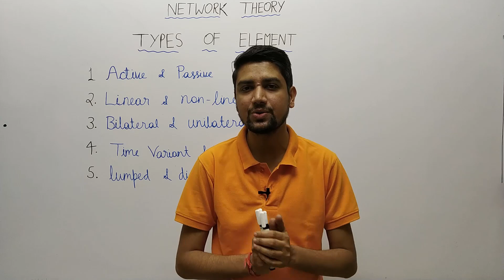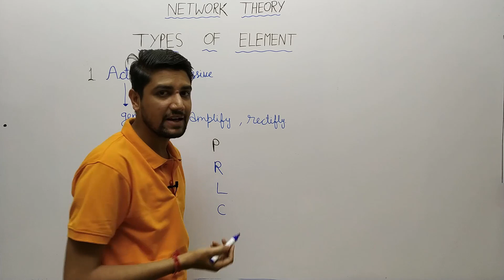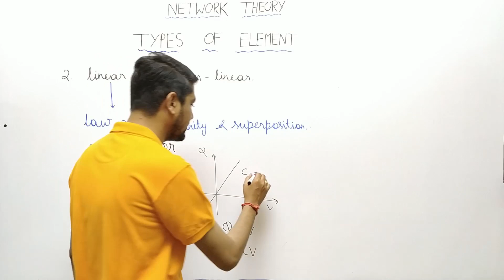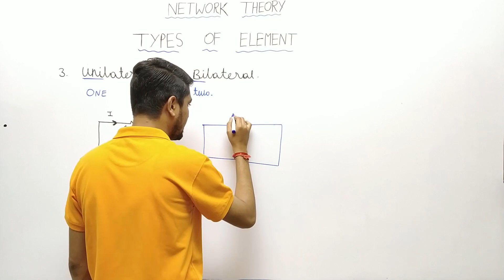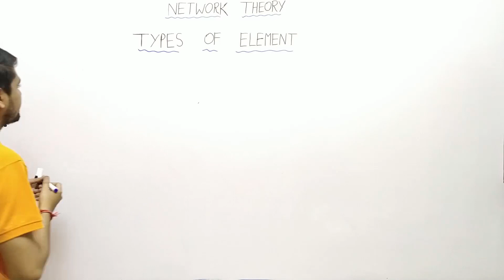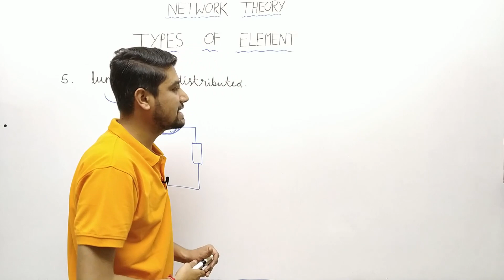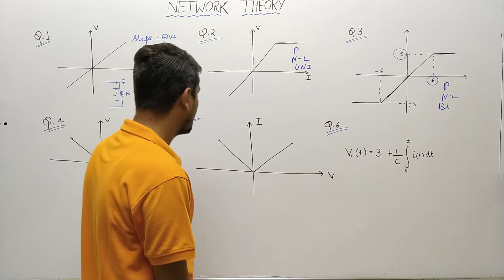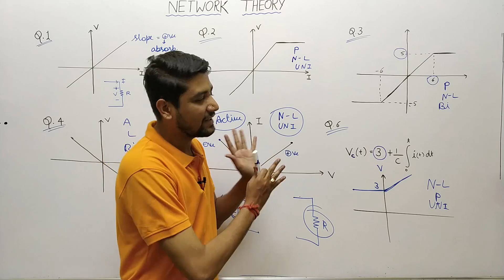Lec 08 (old) Type of elements